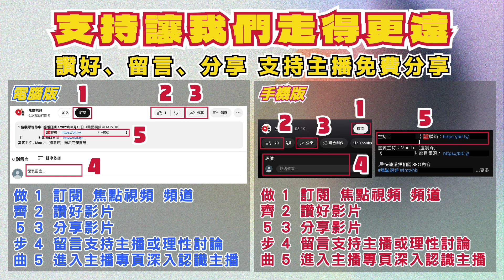「官‧產‧學‧研」合作研究成果！ 療康佳茶包如何適合開始化療人士、化療中人士或化療後人士服用？（嘉賓：徐錦全 博士）《八字健康︱第30集》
主持：Maureen師傅 【 ☎️聯絡： ／ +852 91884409 】